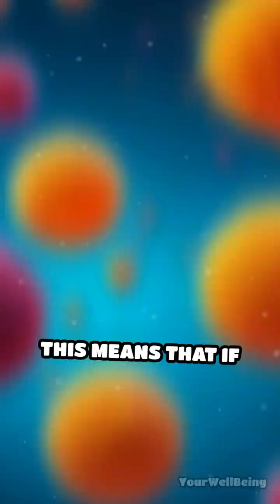Can Fat Really Grow Back After Liposuction?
Ever wondered why fat returns after liposuction? Discover the science behind fat tissue regrowth and what it means for your body.